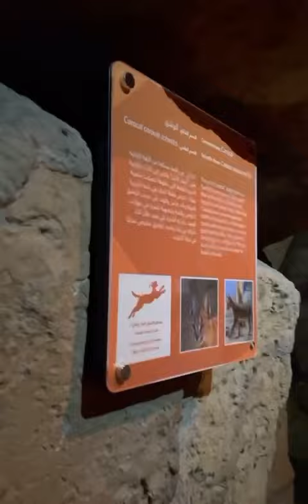My trip to the scientific center ( المركز العلمي)🤍